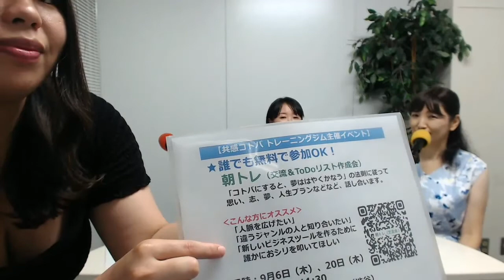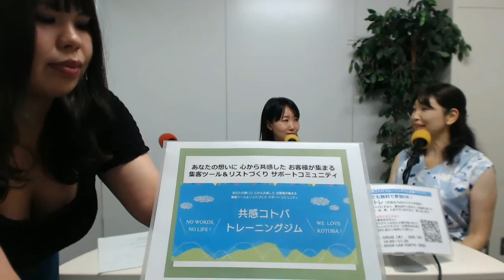【51】SARYism Gift of Voice 8/22 放送回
番組概要

 毎回、素敵なゲストをお迎えし、
懐かしいお話しや愉快なお話しを音楽と絵と共にお届けします。
個性豊かなゲストさんに爆笑放送多数！
お楽しみに〜*\(^o^)/*

SARY
ブライダル司会１５年を経てナレーション、MCイベント企画、脚本家として活動中！
sary blessedサイト

・アシスタントは以下の愉快なメンバーがローテーションで出演します！

︎⭐︎兎野本ゆうか

⭐︎ユッカ・戸室あきこが活動中ユニット

ピンチヒッターアシスタント
☆鎌田聖子

ギフトオブボイス

７月２８日（土）
リーディングパーティー朗読参加の詳細